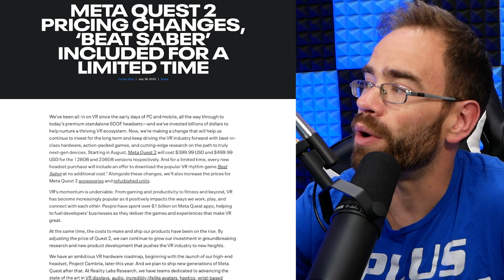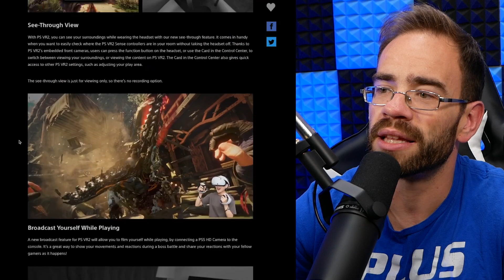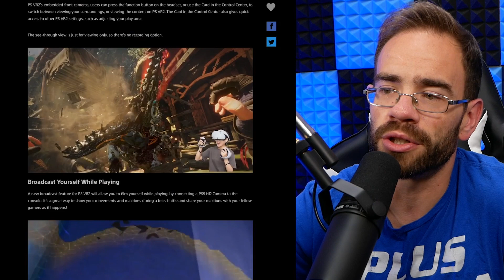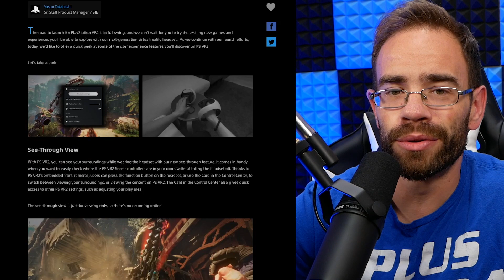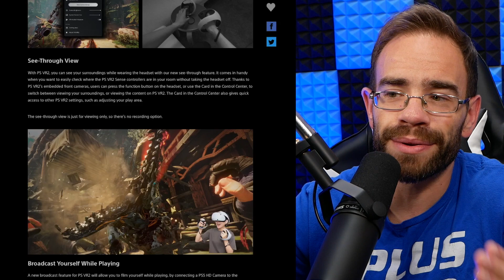Things Just Got A Lot Harder For Sony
Yesterday it was announced that Meta would be increasing the prices of their Quest 2 line of headsets showing that Sony's PSVR 2 could indeed have some sticker shock when it gets revealed fully.